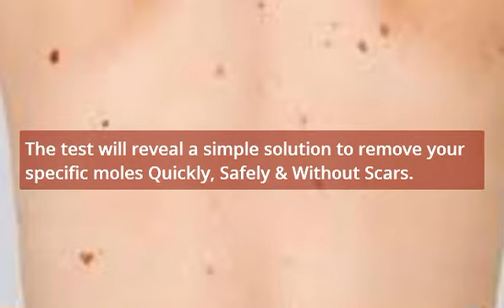Mole Removal Thunder Bay - Mole Removal In Thunder Bay ON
Mole Removal Thunder Bay - Mole Removal In Thunder Bay On at your local clinic or doctors office is one way of removing a skin mole.

For those who want to avoid surgery, scars and expensive surgery. There is another, better mole removal option.

If you are looking for a Mole Removal Clinic in your local area, We have something much better.

Name: "Mole Removal Thunder Bay - Mole Removal In Thunder Bay On"

Now, removing moles at home is simple. There are no expensive surgical treatments or mole removal scars to deal with.

This treatment for removing moles works fast, and is an at home mole removal option that works.

All the facts can be found at mole removal Canada Mole Removal Thunder Bay - Mole Removal In Thunder Bay On